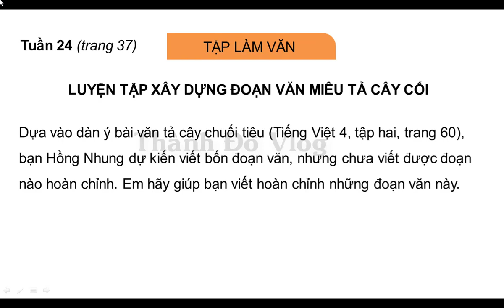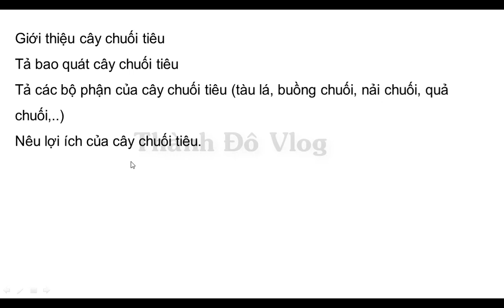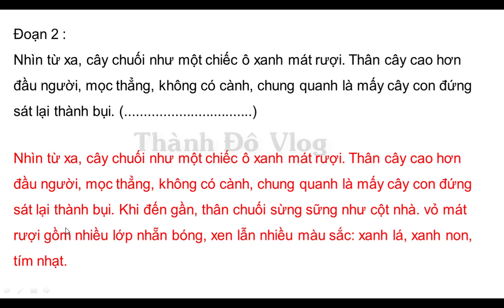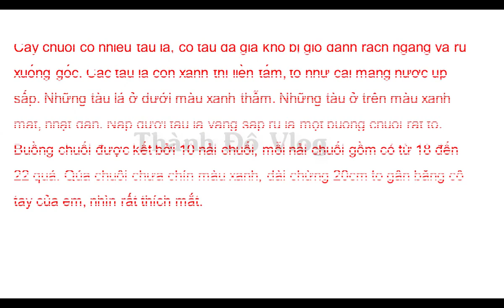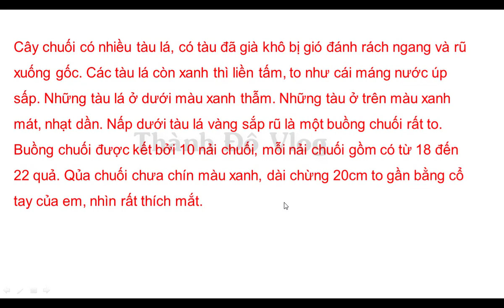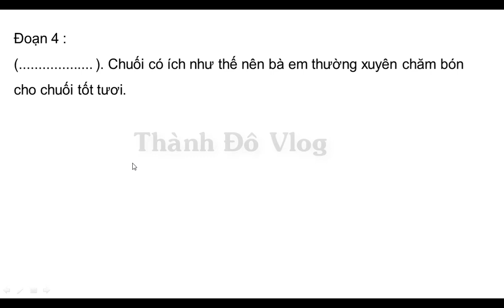VỞ BÀI TẬP TIẾNG VIỆT LỚP 4 TẬP 2 TUẦN 24 TRANG 37 TẬP LÀM VĂN XÂY DỰNG ĐOẠN VĂN MIÊU TẢ CÂY CỐI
VỞ BÀI TẬP TIẾNG VIỆT LỚP 4 TẬP 2 TUẦN 24 TRANG 37 TẬP LÀM VĂN LUYỆN TẬP XÂY DỰNG ĐOẠN VĂN MIÊU TẢ CÂY CỐI
Dựa vào dàn ý bài văn tả cây chuối tiêu (Tiếng Việt 4, tâp hai, trang 60), bạn Hồng Nhung dự kiến viết bốn đoạn văn, nhưng chưa viết được đoạn nào hoàn chỉnh. Em hãy giúp bạn viết hoàn chỉnh những đoạn văn này.